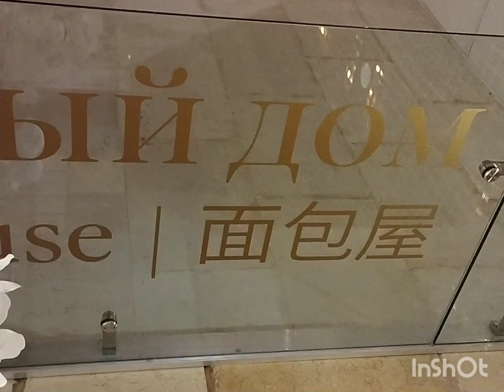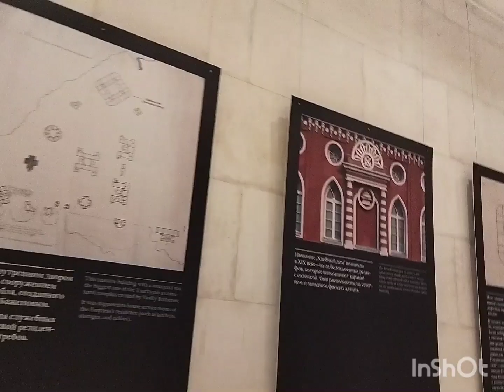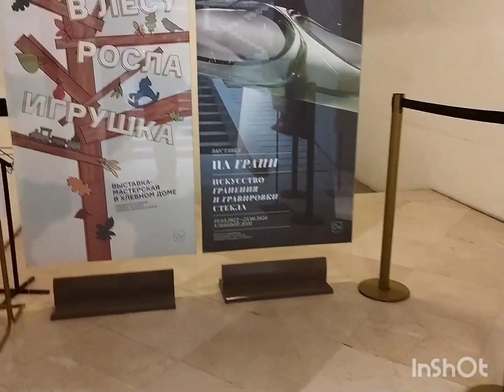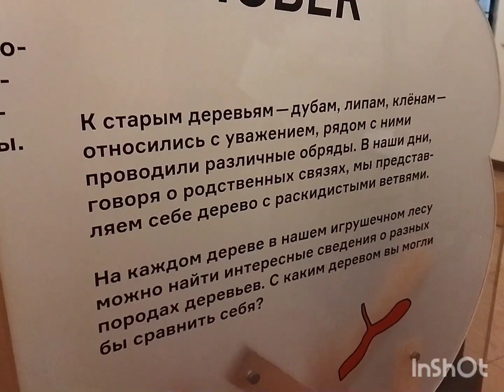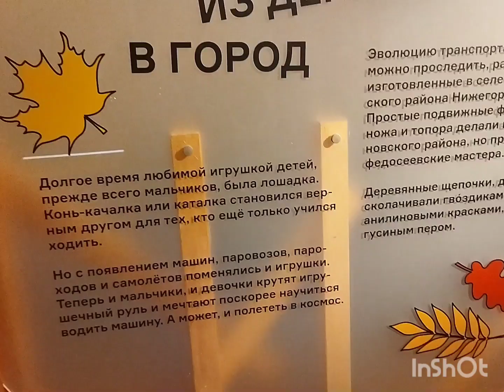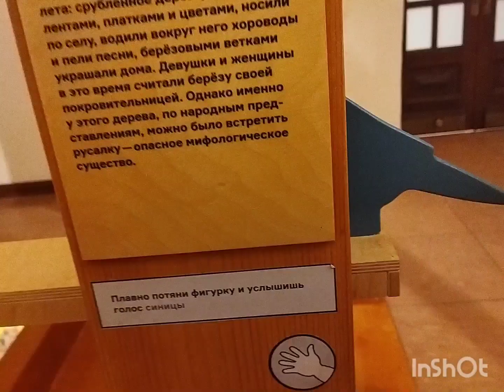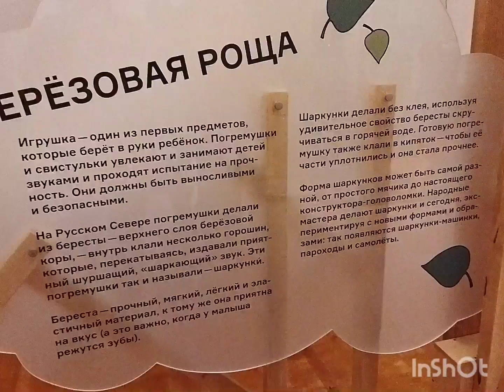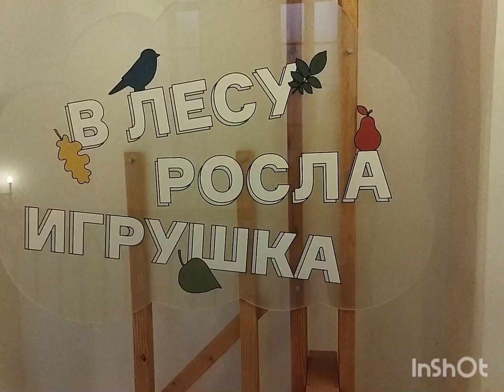В ЛЕСУ РАСТЕТ ИГРУШКА.